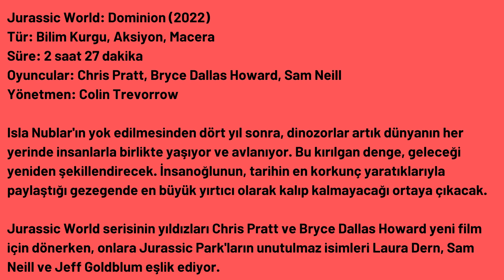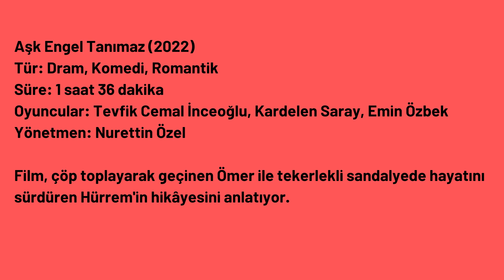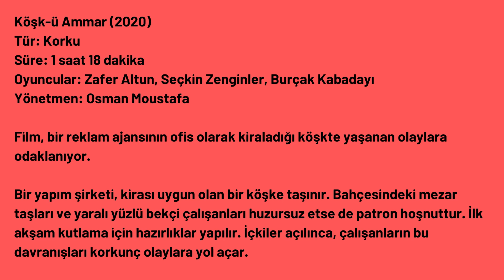Vizyona Giren Filmler (10 Haziran 2022)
• The Rental
• Masumlar
• Aşk Engel Tanımaz
• Şerr-i Cin
• Mutlu Oyuncak Dükkanı
• Köşk-ü Ammar